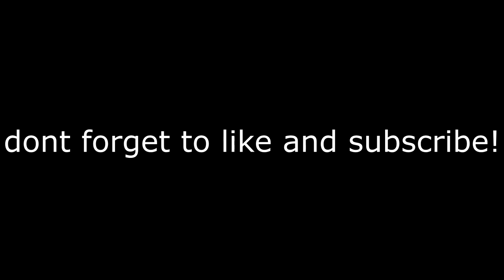this AUG CLASS SETUP is BROKEN in MODERN WARFARE... AUG is UNSTOPPABLE!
MY ACCOUNTS

►PSN - DemonKing_101

►PSN - SupremeTDK